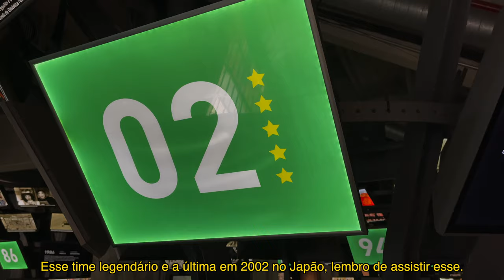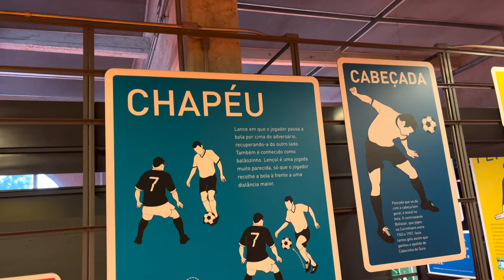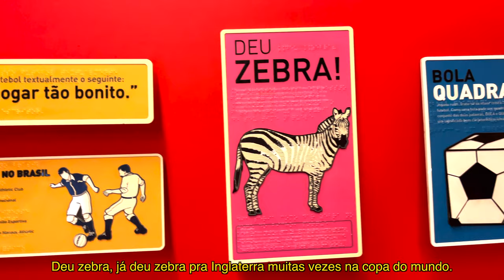MEU ÚLTIMO VLOG NO BRASIL?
Então finalmente estou postando meu vlog final que fiz no Brasil, demorou muito mais do que o esperado. Mas depois de voltar para o Reino Unido em fevereiro, passei os últimos meses editando vídeos do meu tempo no Brasil enquanto descobria o que fazer a seguir na minha vida! Este vídeo é do último dia no Brasil, onde passei o dia em São Paulo e depois de 4 meses no Brasil volto para a Inglaterra

So finally I am uploading my final vlog that I made in Brazil, this took a lot longer than expected. But after returning to U.K in February I have spent the last few months editing videos from my time in Brazil while figuring out what to do next in my life! This video is from the last day in Brazil, where I spent the day out in São Paulo and after 4 months in Brazil I return back to England